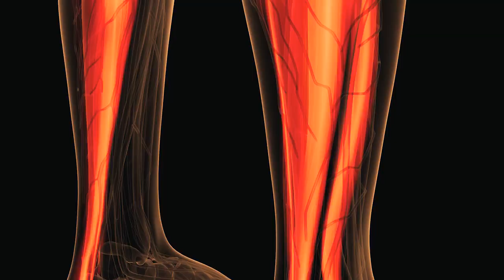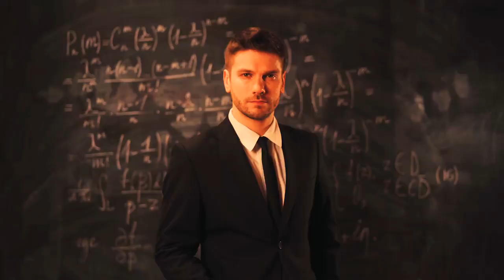If Drops of lava fall on your hand😨😨 Kya Hoga Agar aapke Hath palava Gir Jaaye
The causes of Lava drop on your hands